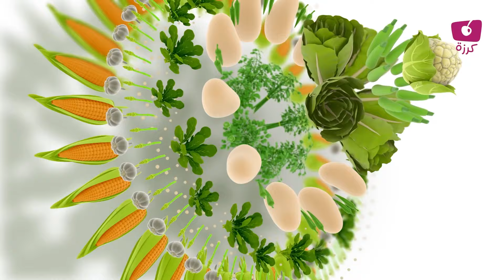تعلم اسماء الاطعمة بالعربية | مفردات الاطفال | اغاني اطفال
مرحبًا ، شكرًا لمشاهدة مقطع الفيديو الخاص بنا

سيتعلم المشاهدون في هذا الفيديو بعض الكلمات المتعلقة بالطعام باللغة العربية.

"كرزة" قناة على يوتيوب لتعليم الأطفال أساسيات اللغة العربية بطريقة علمية جذابة ، عبر أغانٍ ترفيهية موثوقة ذات جودة عالية ، تحبِّب الأطفال باللغة العربية ، وتساعدهم على تعلمها...

اغنية تعليمية للاطفال عن الغذاء
زيت الزيتون لا يُفارق سفرة طعامنا، فلا شكّ أنّه يُغنِي الطعام بنكهة طبيعية ولذيذة، ويمدّنا أيضًا بفوائد ضرورية لصحّتنا
هل تساءلتم يومًا عن مصدر زيت الزيتون وكيف يُصنَع ؟ 🤔
تُقدِّمُ لكم قناة كرزة  🍒 أغنية تعليمية جديدة للاطفال بعنوان " عمي زيدون "، نعرض لكم فيها العم زيدون مع شجيراته الصغيرات، وكم اعتنى بهم حتى أصبحوا ينتجون له أجود أنواع الزيتون.
 هيّا نسمعها ونتعلّم عن زيت الزيتون بمتعةٍ ونغم مع كرزة وتوتة ومشمش والعم زيدون ( ابو صلاح ) 🎶

هدف هذه الأغنية أن يحب أطفالنا الغذاء الصحي ويتعرفوا على فوائد زيت الزيتون برفقة العم زيدون

كرزة || قناة على يوتيوب لتعليم الأطفال أساسيات اللغة العربية بطريقة علمية جذابة ، عبر أغاني ترفيهية موثوقة ذات جودة عالية ، تحبِّب الأطفال باللغة العربية ، وتساعدهم على تعلمها ..
كلمات الأغنية:
زيدون عمي زيدون يغرس شتلات الزيتون...يسقيها بالماء لتنمو  معطاء جدا وحنون...
تستغرق وقت كي تكبر لا يتعب أبدا لا يفتر...يراعاها بالحب ويصبر ،يعرف كيف العمل يكون.
ويلم ثماراً يجمعها يذهب للسوق ليعصرها يستخرج زيت الزيتون ...ما أنقى زيت الزيتون.
وهو غذاء وهو شفاء ولجسم الإنسان دواء..يجب علينا يا أبناء أن نحمي زيت الزيتون.

كلمات الأغنية:

فواكه
كل فصل له فواكه

فواكه
كل بلد له فواكه

تختلف لوناً وطعماً
مالفوائدها مشابه
فواكه
في الربيع كرز، فراولة
ودرّاق ولا أحلى
وفي الصيف مشمش وخوخ
وشمّام وبطيخ

فواكه ... فواكه

لبلاد الثلج أنواع شتى من التوت
توت، توت، توت، توت، توت
ولبلاد الحر موز، أناناس وجوز الهند

فواكه ... فواكه

في الخريف عنب وتين

فواكه ... فواكه

وتفاح وإجاص
في الشتاء حمضيات منها
فواكه
يوسفي وبرتقال
فواكه
أما الجوز واللوز
وباقي المكسرات
*فستق، بندق، جوز، لوز*
فهي من الفواكه
كالتمر صديقي في الرحلات
جوز، لوز، فستق، بندق، تمر  وتين

فواكه... فواكه

كرز، خوخ، توت، موز، عنب، تفاح
فواكه
يوسفي، برتقال، فراولة، إجاص
فواكه
جوز الهند، أناناس، شمّام، بطّيخ
فواكه

عن قناة كرزة:
هي قناة على موقع اليوتيوب ، قمنا بإنشائها لتعليم الأطفال أساسيات اللغة العربية بطريقة علمية جذابة ، وهدفنا تحقيق تطلعاتكم وآمالكم في إيجاد أغانٍ ترفيهية موثوقة ، ذات جودة عالية ، تحبِّب الأطفال باللغة العربية ، وتساعدهم على تعلمها
في قناة كرزة ستجدون محتوى علمياً ترفيهاً ﻷطفالكم ، يوفر لهم الفائدة والمتعة في آن واحد

Karazah, meaning Cherry in Arabic, is an upcoming nursery YouTube channel that teaches kids the fundamentals of the Arabic language in an appealing and scientific way.

We realize how much you are craving for high-quality, reliable and educative programs to make your children familiar with the Arabic language. Karzai has all the ingredients to hook your kids with engaging content prepared by a team that is well-versed in child psychology and media production. It can also save your child from being addicted to those YouTube channels that churn out objectionable content under the guise of kid’s channels.

📌لدعم قناة كرزة على  منصات التواصل الاجتماعي:
➡️ باتريون :
➡️يمكنكم تحميل تطبيق كرزة على الأجهزة الذكية
أجهزة أندرويد:
جميع الحقوق محفوظة لقناة كرزة و لشركة SS Productions LLC